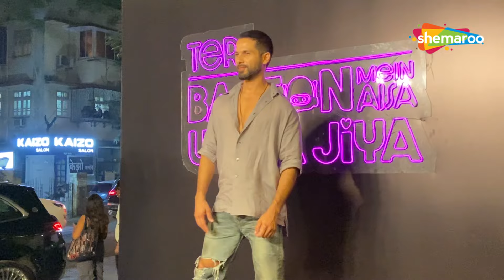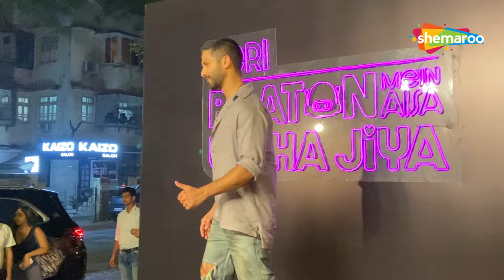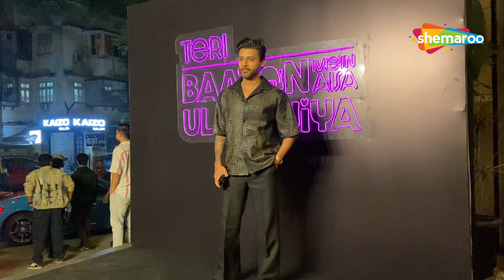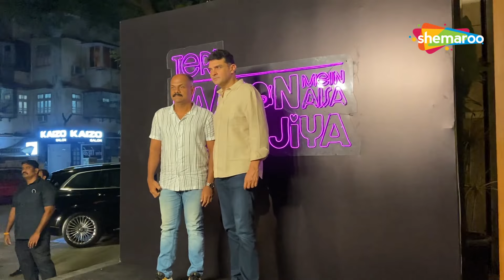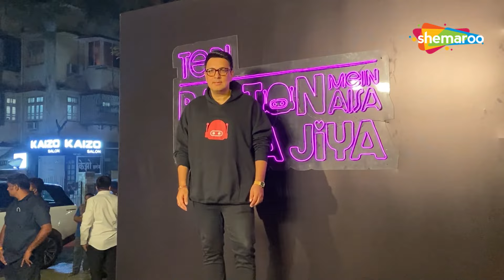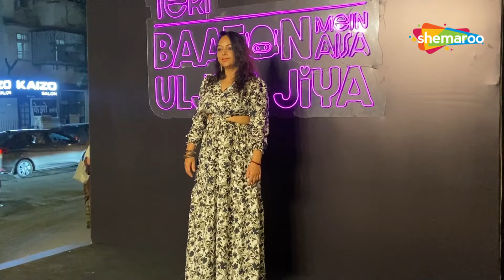Shahid Kapoor, Mira Rajput Arrive Hand-In-Hand For Teri Baaton Mein Aisa Uljha Jiya Success Party